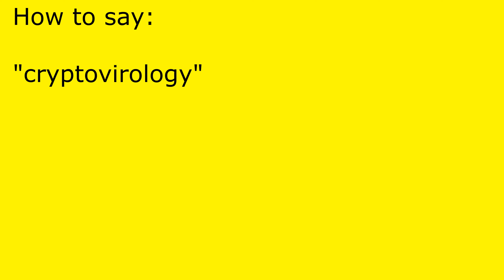How to pronounce cryptovirology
cryptovirology pronunciation.